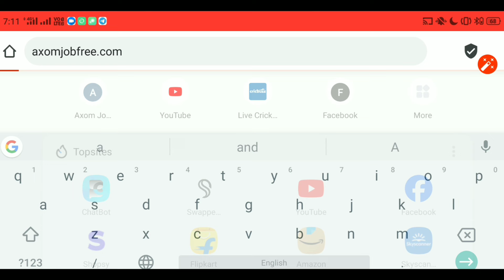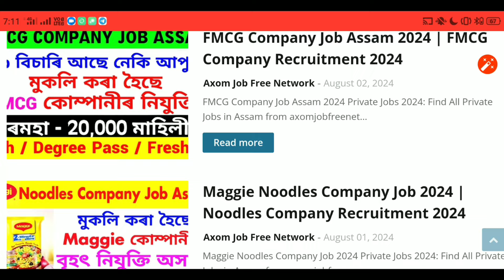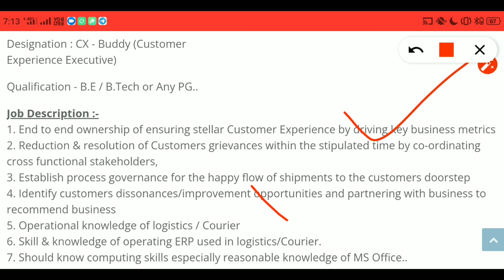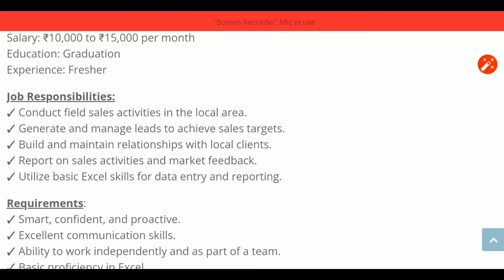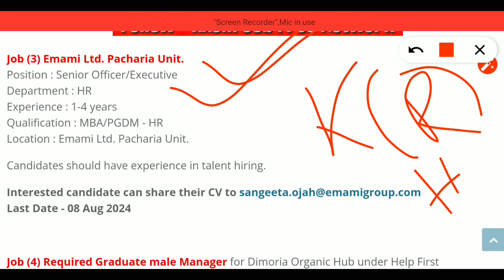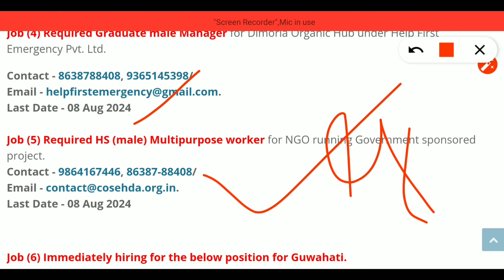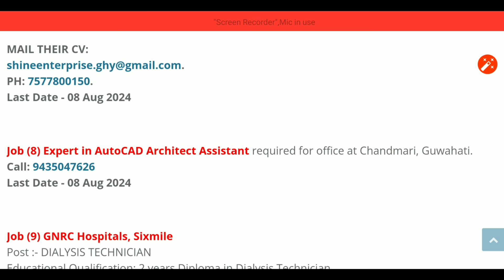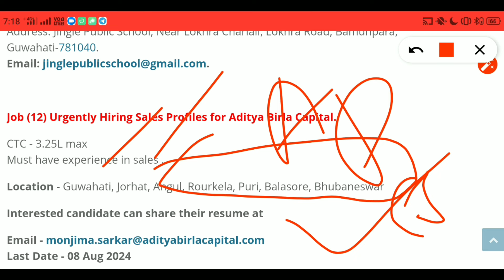MNC Company Job Assam 2024 | Assam Private Job 2024 | Assam Job News Today